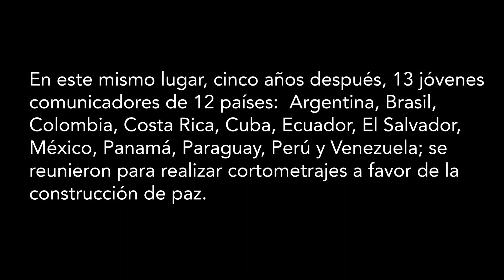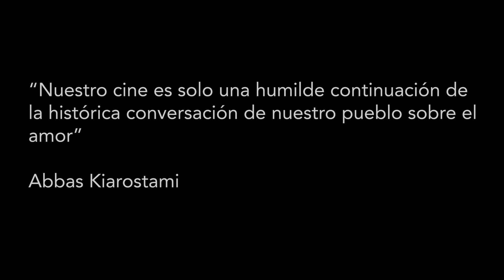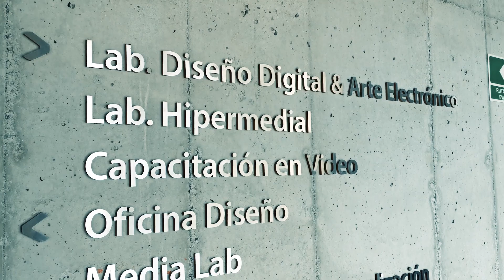Comunicadores para una cultura de paz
Convocados por SIGNIS América Latina y el Caribe y con el apoyo de la Universidad Javeriana de Bogotá, 13 jóvenes comunicadores de 12 países: Argentina, Brasil, Colombia, Costa Rica, Cuba, Ecuador, El Salvador, México, Panamá, Paraguay, Perú y Venezuela; se reunieron para realizar cortometrajes a favor de la construcción de paz.